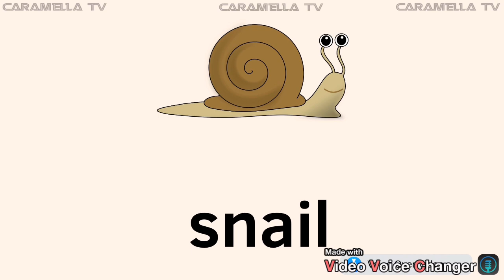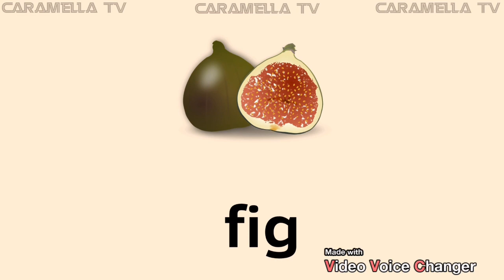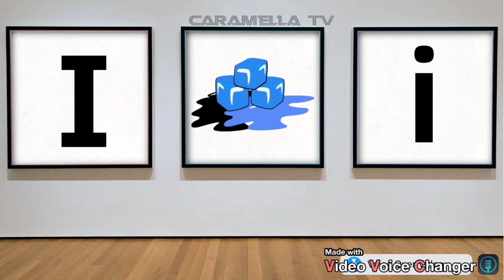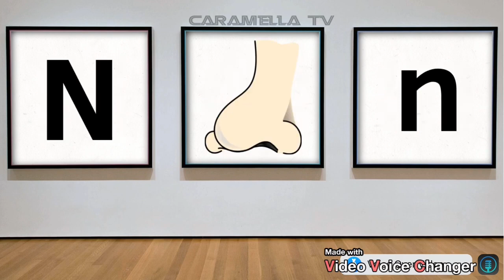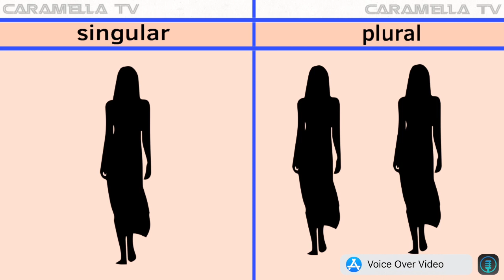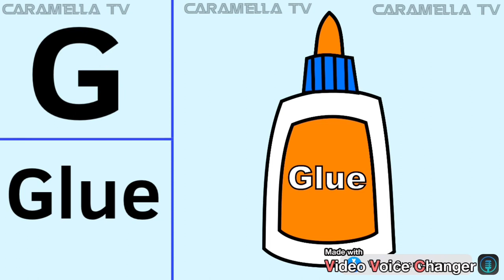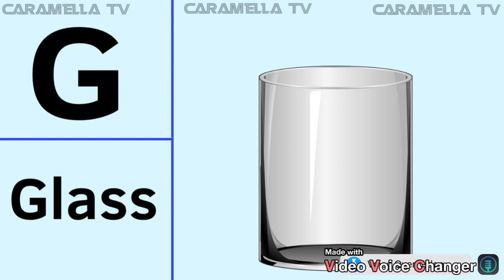English words + educational videos @caramellatv9149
Learn English vocabulary @caramellatv9149